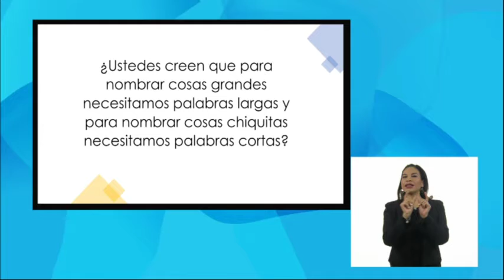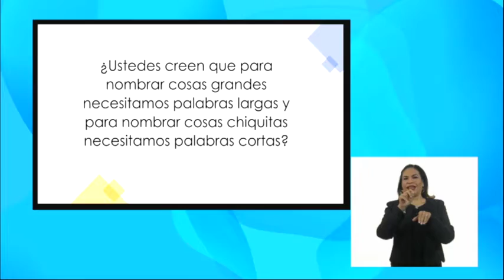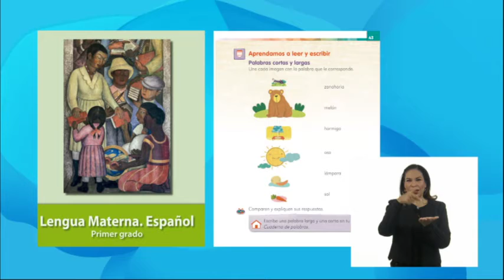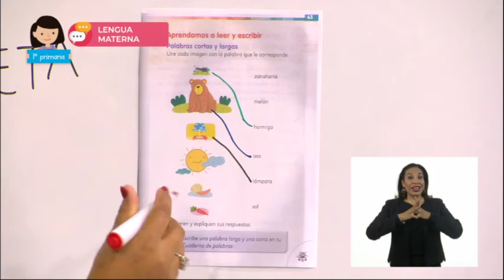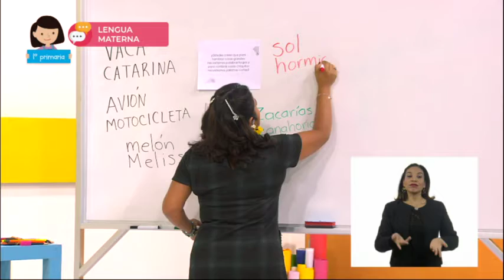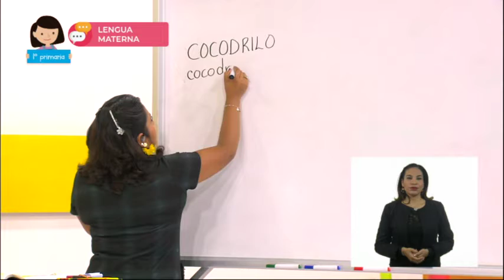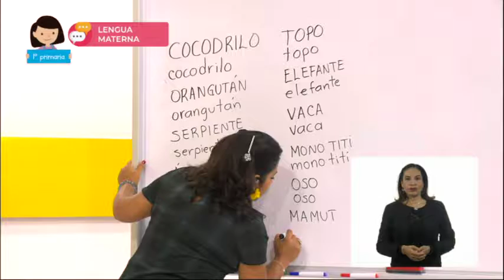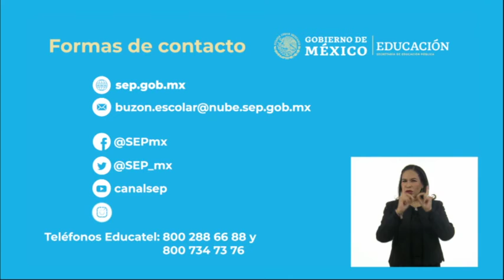27-oct-2021 •1° Primaria » Lenguaje » Palabras cortas y largas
Ficha de clase AprendeEnCasa
Aprendizaje esperado: Utiliza una secuencia de letras (o intento de ellas) ordenadas linealmente, en palabras y oraciones.
Énfasis: Relación entre lo que se escucha y se escribe, independientemente de la relación entre la palabra y las características del objeto que representa.
Utilizarás una secuencia de letras o intento de ellas ordenadas linealmente, en palabras y oraciones.
Conocerás la relación que existe entre lo que se escucha y lo que se escribe, independientemente de la relación entre palabra y las características del objeto que representan.
Ésta será una sesión muy interesante, movida y con muchas sorpresas. Vas a pensar, adivinar, cantar, bailar, escribir y a seguir aprendiendo sobre el mundo.